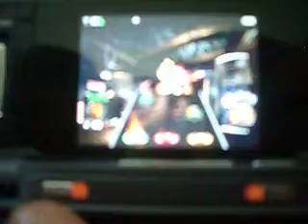guitar hero 3 on a cellphone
guitar hero in a new way